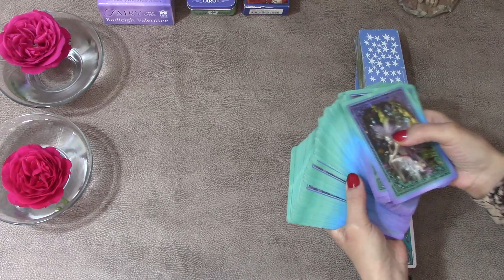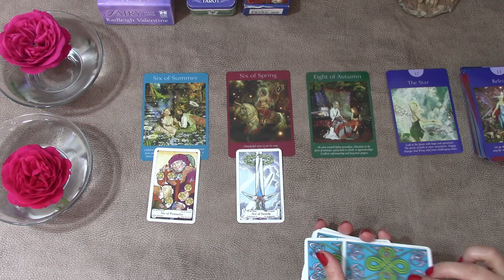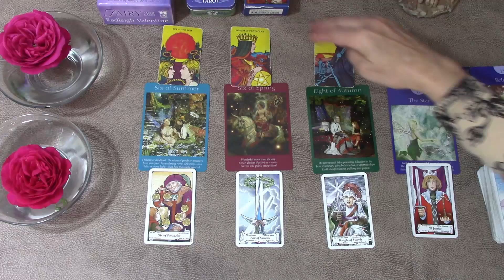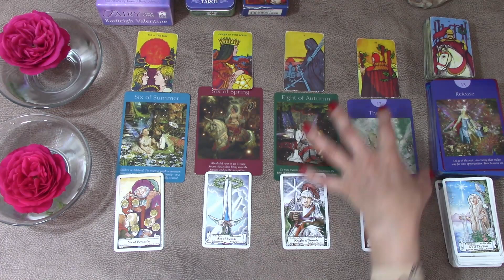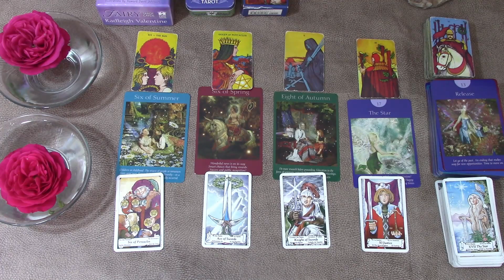ARIES SCHOOL EXAMPLE OF RELATIONSHIP | LOVE AUGUST 2020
Aries Tarot TarotReading Welcome! Here is the monthly love tarot cards reading for Aries for the month of August 2020. I have been reading about and working with tarot cards for the better part of 20 years now and I hope I can give you some insight into the following week! My monthly tarot cards readings are available for August!

Morgan-Greer Tarot in a tin
Hanson-Roberts Tarot Deck